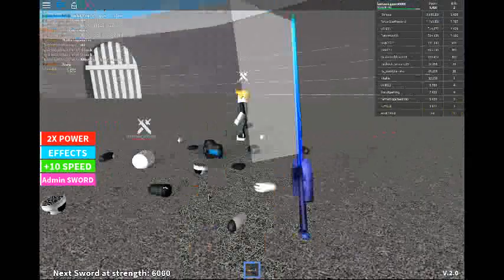Percy Jackson and The Olympians [Roblox]